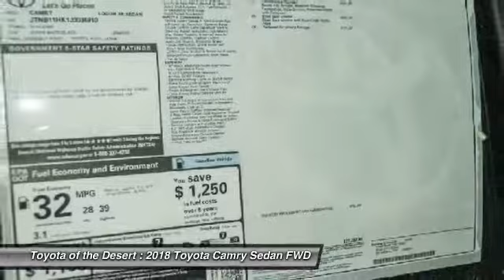2018 Toyota Camry Cathedral City CA 235988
2018 Toyota Camry SE

Recent Arrival!brbr28/39mpgbrbrToyota of The Desert has one of the largest New Vehicle Showcase Rooms on the West Coast. We carry in-stock about 325 models to choose from and take great pride in bringing you a beautiful state-of-the-art, ultra-modern location. In Addition, our inventory is protected from the desert elements such as sand, wind and sun in a shaded multi-level structure until you make your selection. We are one of only several dealerships in the Coachella Valley offering this extra level of protection of our vehicles. Featured Amenities include an oversized, highly interactive automobile showroom, All-new service drive reception area including three customer lounges. Parts and Accessories Boutique, TV, reading area, Tranquil study area with wifi throughout and high speed internet terminals. Young person's play/activity center with video and reading material. Complimentary snack booth with gourmet hot beverage machine. New Vehicle Delivery Center with trained delivery specialists knowledgeable in vehicle systems setup and customization. (E.G., Bluetooth Technology, Audio Streaming Apps, Navigation GPS, etc) Easy and flexible vehicle delivery process. Expedited and assisted document execution, home or work delivery, non-local vehicle delivery assistance (fees may apply and where allowable by law.)brbr2018 Toyota Camry SEbrbrCloth.brbr**ADVERTISED PRICES DO NOT INCLUDE ANY DEALER INSTALLED OPTIONS AND AD PRICES EXCLUDE LEASES**